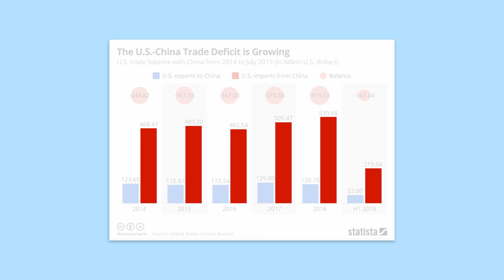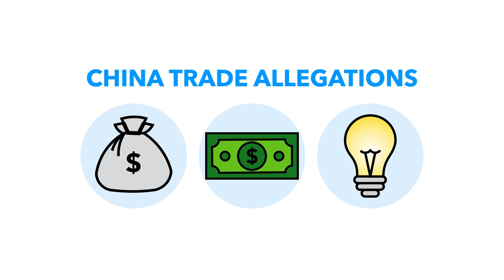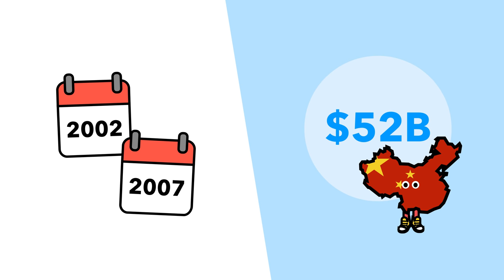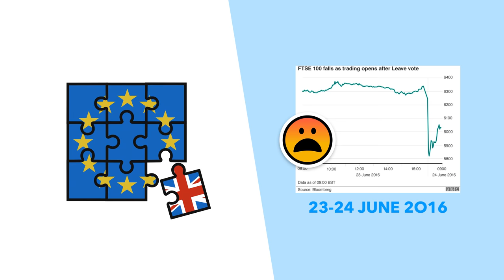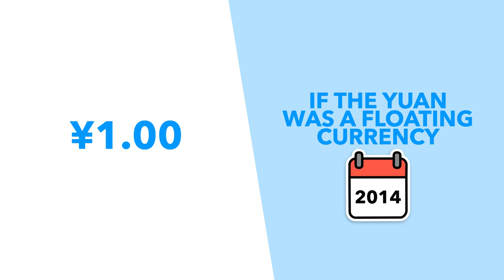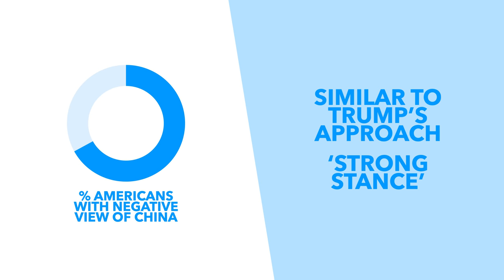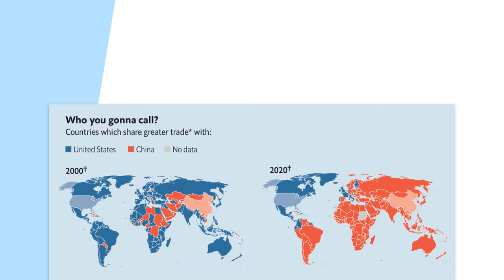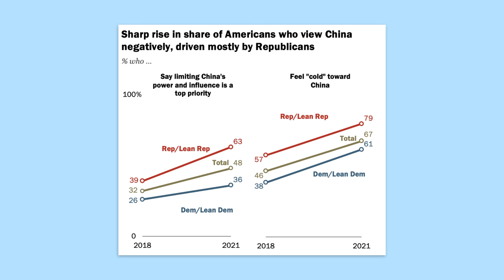Comparing Biden & Trump's Approach to China: Who Did it Right? - TLDR News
The relationship between China and the US has been getting increasingly fraught, so we wanted to take a look at the US side of the equation. In this video we'll consider the China strategy of Trump and Biden and see which was more successful

TLDR is a super small company, run by a few people with the help of some amazing volunteers. We are primarily fan sourced with most of our funding coming from donations and ad revenue. No shady corporations, no one telling us what to say. We can’t wait to grow further and help more people get informed. Thanks!